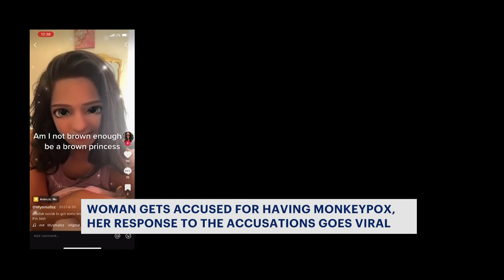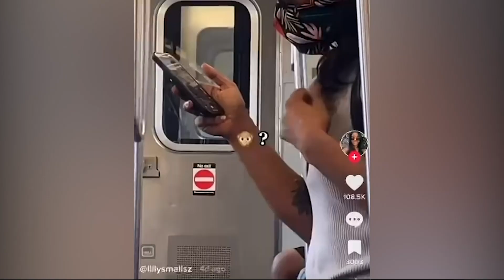Video of woman posted on TikTok mocks her appearance; alleges she has monkeypox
A video posted of a Brooklyn woman on TikTok mocks her appearance and alleges that she has monkeypox. But Lilly Simon actually lives with a completely different chronic condition.